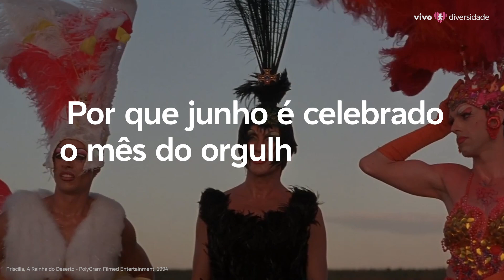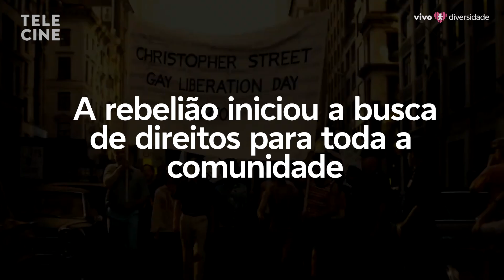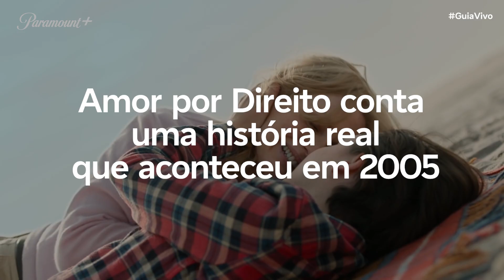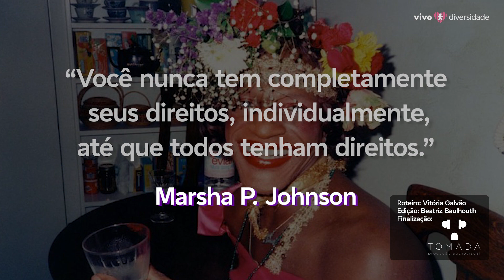Por que Junho é o Mês do Orgulho LGBTQIA+? A gente te explica! 🏳️‍🌈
Por que em Junho é celebrado o orgulho LGBTQIA+?!🏳️‍🌈 O Guia Vivo te explica e traz filmes que mostram as lutas enfrentadas pela comunidade para ter seus direitos respeitados e respaldados pela lei!

 👉 “Stonewall: Onde o Orgulho Começou” você assiste no @telecine! Já “Paloma” está no @globoplay e “Amor por Direito” no @ParamountPlusBR.

📱 Para saber mais e assinar o Telecine, Globoplay e Paramount+, acesse

📺 Os canais Telecine fazem parte do pacote de TV do Vivo Play, ligue 10615 ou acesse o site para mais informações

*Conteúdo mediante contratação de serviço de streaming, tv por assinatura e/ou aluguel e disponibilidade técnica.